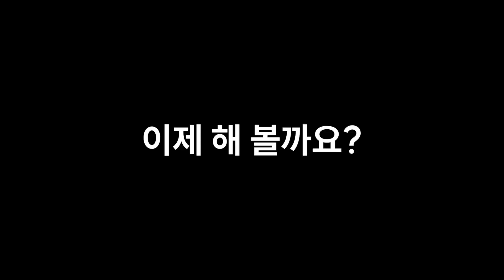보쇼시즌2│너무 소중한 TIP들이 많아서 2부를 2부로 나눴다!│[성우민승우 편] Part.2-1 한 수 배워보쇼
꽃미남 진행 - MC 우혁
게스트 - 민승우 성우

총 4가지 Part로 진행하는 2023년 성우토크쇼!
제대로 즐기고 소비하시기 바랍니다. ㅎㅎㅎ

기획
제작
자막